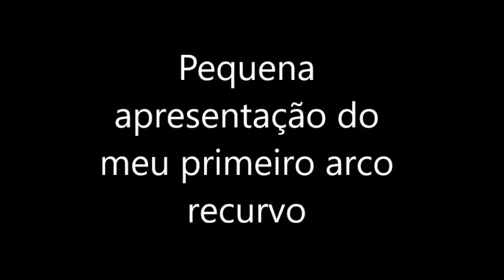Arco recurvo Velox Alpha 40 libras meu primeiro arco